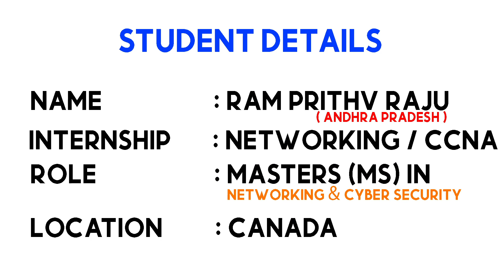Congrats Ram Prithiv Raju - Wishes from Kaashiv InfoTech - Networking Course - Cyber Security Course